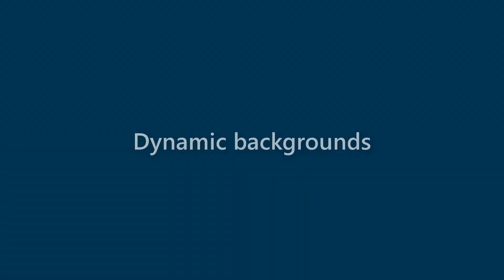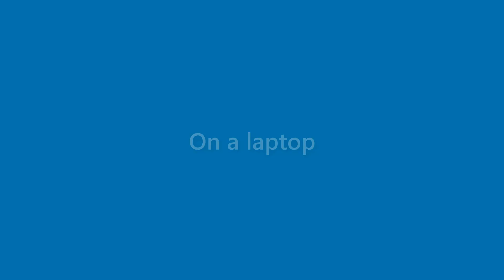Vicky Lott - appearance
Name Look - Vicky Lott - appearance. In this video we present "Vicky Lott" name look and feel in various scenarios.
This video will cover:
How does "Vicky Lott" look as a personal letterhead?
How does "Vicky Lott" look on a business card?
How does "Vicky Lott" look on a computer/laptop screen?
How does "Vicky Lott" look with different background colors?
How does "Vicky Lott" look with various fonts?